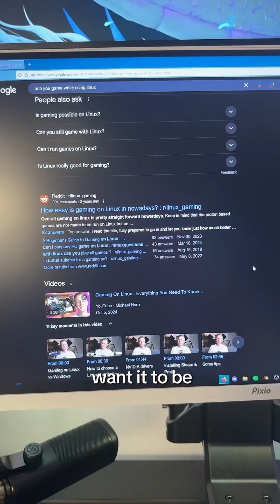what even is linux ?